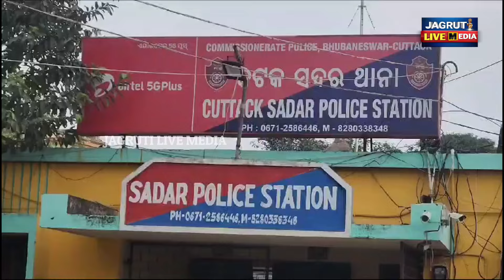ଦୁର୍ଦ୍ଧାନ୍ତ ଅପରାଧୀ ଗ୍ୟାଙ୍ଗ କୁ ମାଡି ବସିଲା କଟକ କମିଶନରେଟ ପୋଲିସ || hardcore criminal captured by police